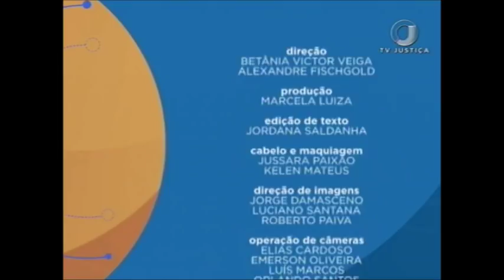Saber Direito Aula - Medidas Provisórias - Aula 1 (22/01/18)